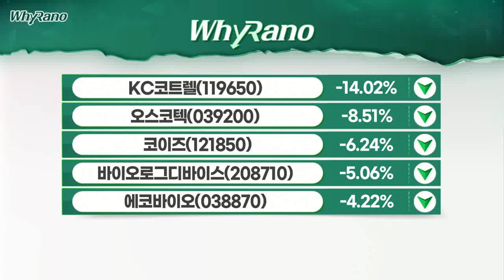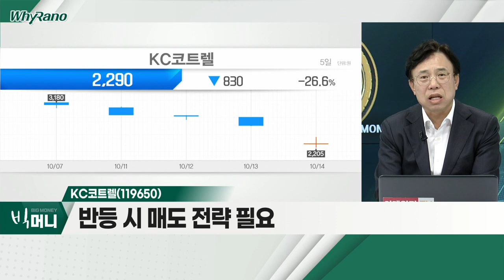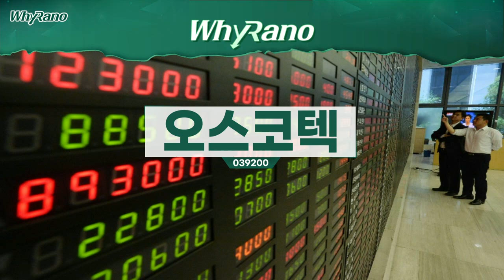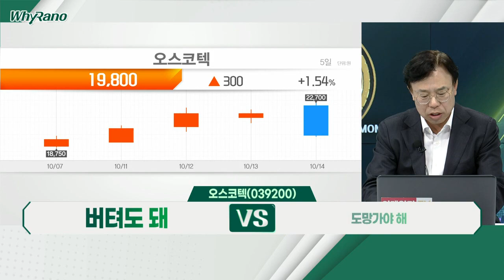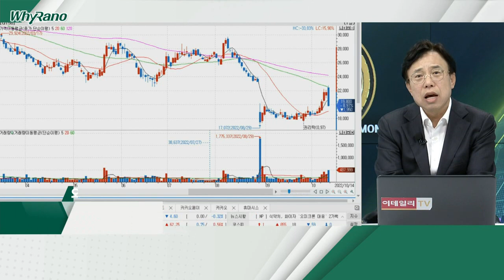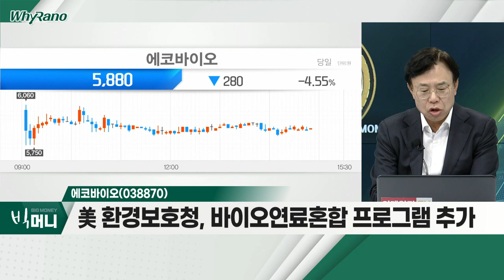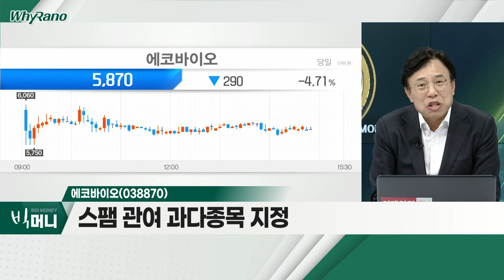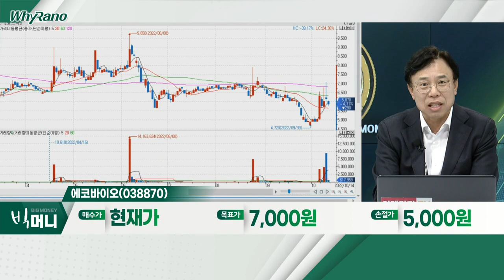KC코트렐(119650), 오스코텍(039200), 에코바이오(038870)_WhyRaNo (20221014)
KC코트렐(119650)
- 역사상 최저가 기록
- 12월 19일 유상증자 94%… 1,930원
- 반등 시 매도 전략 필요

오스코텍(039200)
- 치과용 골재 이식ㆍ면역항암 표적치료제 개발
- 공매도 과열종목 지정
- 대주주 지분율 13.5% 불과

에코바이오(038870)
- 美 환경보호청, 바이오연료혼합 프로그램 추가
- 스팸 관여 과다종목 지정
- '제이씨케미칼' 주가 움직임과 연계